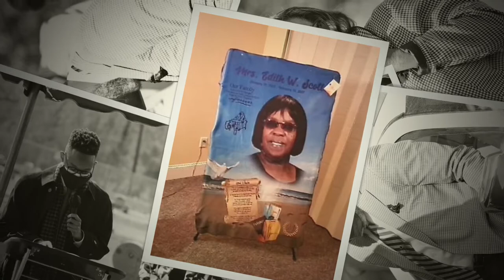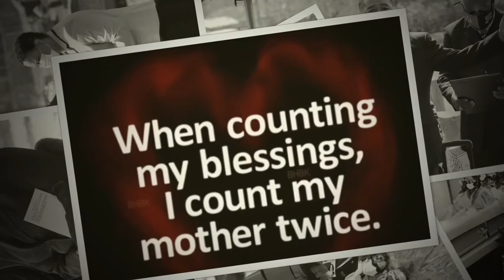Edith Mae Scott Homegoing Celebration 2/2021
Created at Life’s Image Photography by Larry Brown